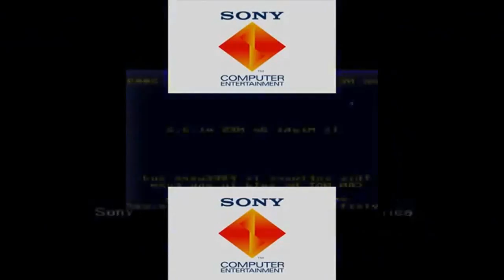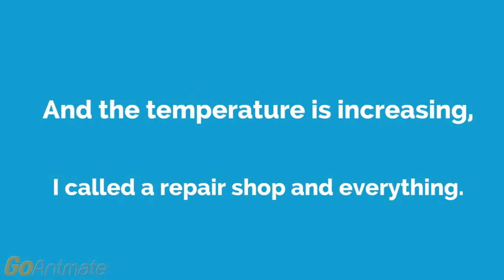Copy of FAST STUFF (My Version for 2016)